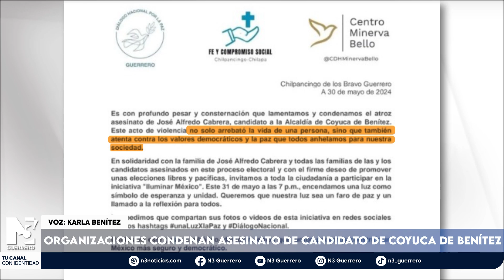Organizaciones condenan asesinato de candidato de Coyuca de Benítez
Organizaciones sociales en México condenaron el homicidio del candidato priista Alfredo Cabrera que fue asesinado en su cierre de campaña por la Alcaldía de Coyuca de Benítez, Guerrero.